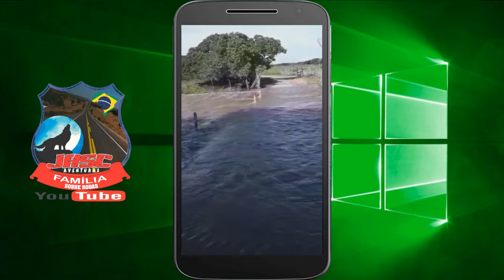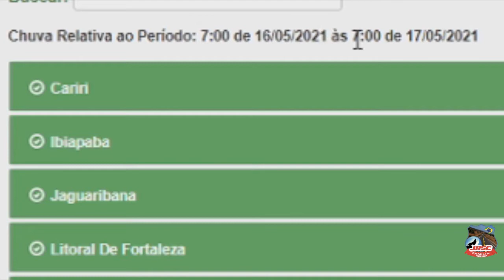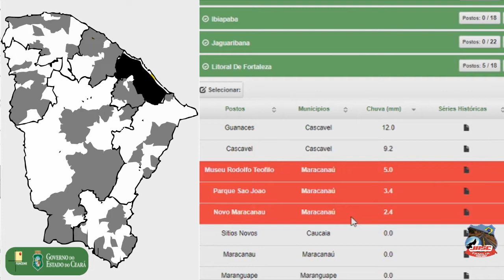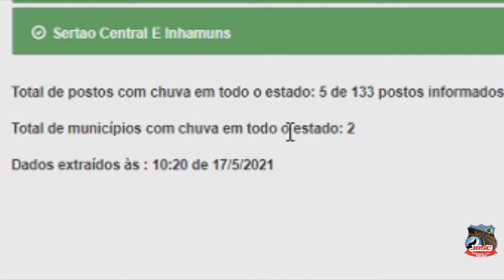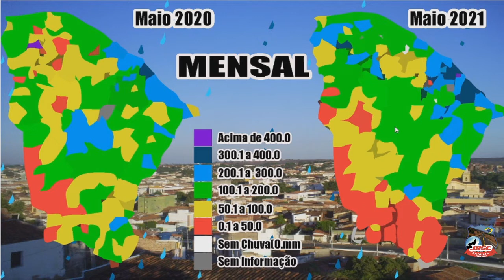#040532 CHUVAS NO CEARÁ 17/05/2021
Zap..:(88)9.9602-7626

APOIAR:
*** Banco do Brasil
AG 4144-0
C/c   17.326-6
Jose Ariston
 *** Mecardo Pago
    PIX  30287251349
      Jose Ariston
*** NuBank
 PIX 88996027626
José Ariston

Apoiando Maio de 2021
Abrahâo    ( Manaus )
Gilberto Andrade de Jesus

Segue
F A C E B O O K